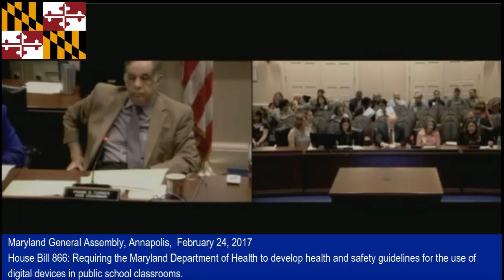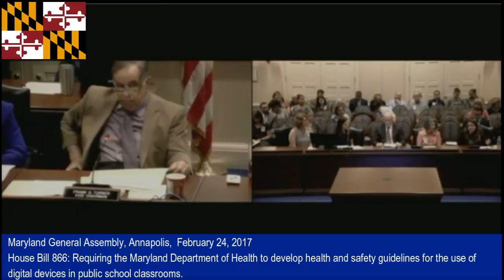Baltimore PTA Council Testifies in Favor of Screen Safety Bill